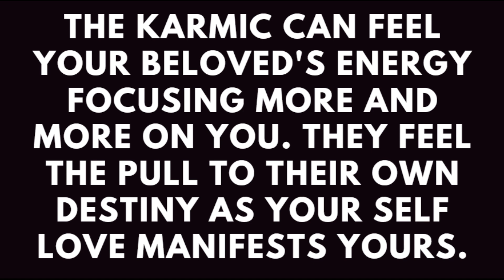Karmic Partner's Emotions Unraveled: Your Beloved's Energy on Display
Your beloved's energy, being focused on you, might cause some unease or discomfort for the karmic partner, as they sense the strength of your bond and the profound impact you have on each other.